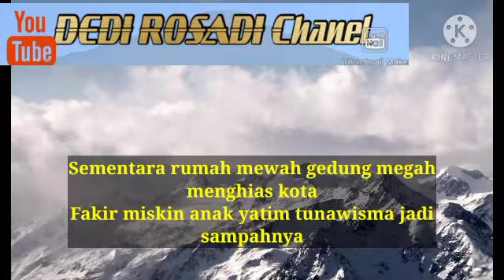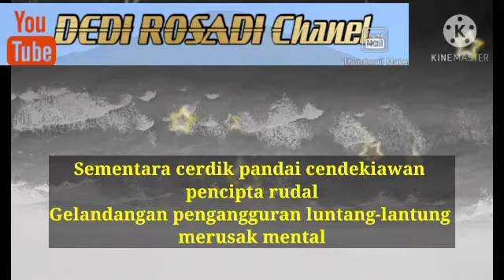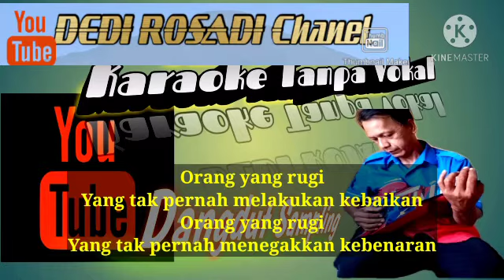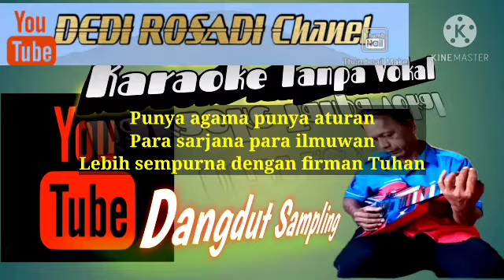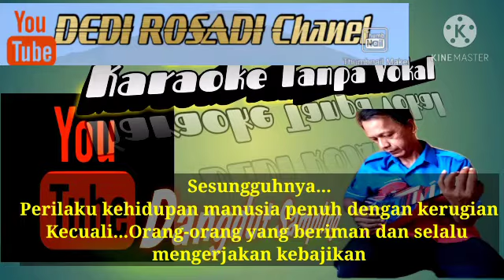FIRMAN TUHAN-NEW_ROMA IRAMA Karaoke Tanpa Vokal@DEDIROSADI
link donlot MP3 format video karaoke

new rilis album Roma  terimakasih buat yg sudah berkunjung di album FIRMAN TUHAN sebelumnya mohon maaf klo ada kesslahs pada teks nya
terimakasih sudah mengoreksi video tersebut.jsngsn lupa kunjungi terus Chanel ini
03 November 2020